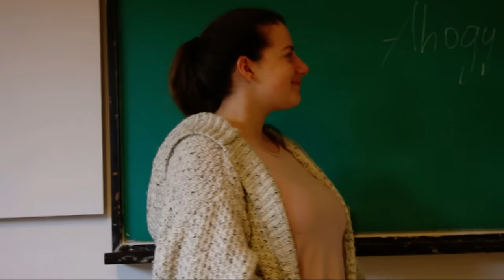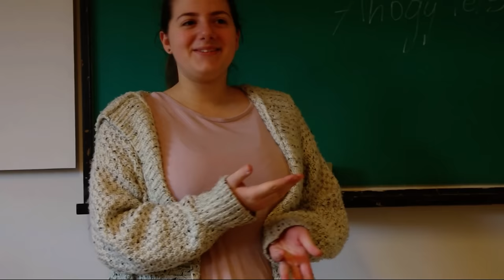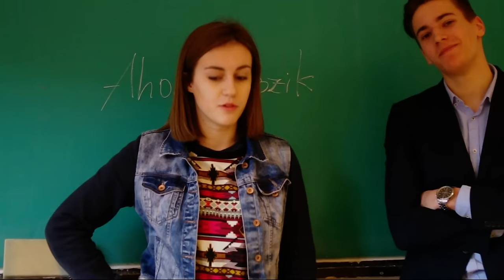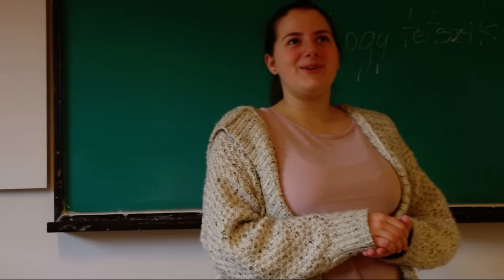Ahogy tetszik 10/A-tgondolva werkfilm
A 10.A 2016-os werkfilmje

Rendezte: Kovács Csenge

Szereplők:
Rosalinda - Szabó Borbála
Orlando - Szalay Márton
Célia - Kiss Réka
Próbakő - Frecska Viktória
Dzsoni - Szenderffy Dániel
Phoebe - Mikulás Viktória
Silvius - Burkódi Gergely
Romeo - Pellei Milán
Júlia - Szabó Eperke
Hamlet - Pátyodi Tamás
Olivér - Lázár Viktor
Idős Hercegnő - Halápi Blanka
Hercegnő - Bérczes Borbála
Udvarhölgy 1 - Magyar Boglárka
Udvarhölgy 2 - Molnár Virág
Udvarhölgy 3 - Kalácska Anna
Narrátor 1 - Kenéz Janka
Narrátor 2 - Romhányi Barbara
Narrátor 3 - Kareczki Réka

Díszlet:
Dunai Fruzsina
Tóth Blanka
Lengyel Gréta
Nagy Aliz

Plakát:
Frecska Viktória
Szalay Márton

Werkfilm:
Ács Bálint